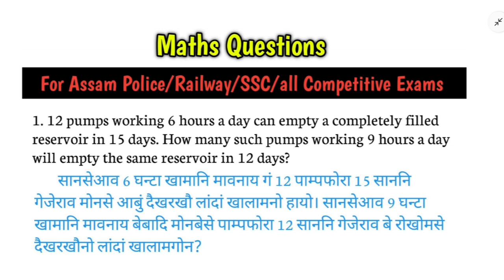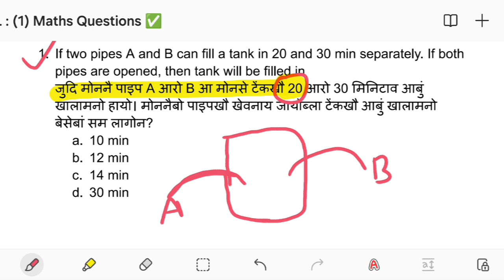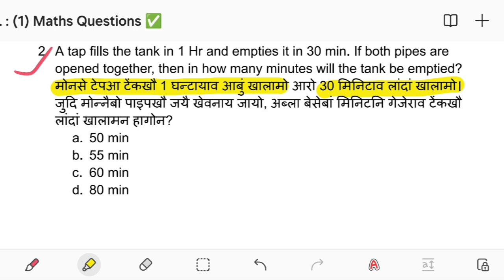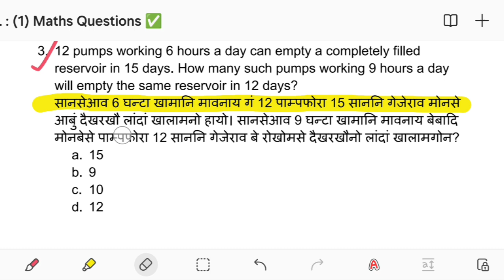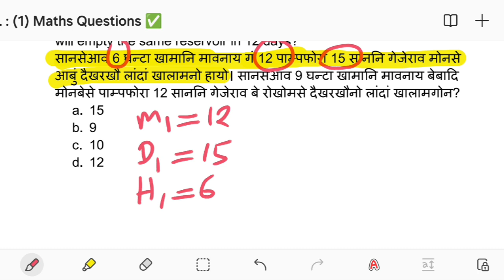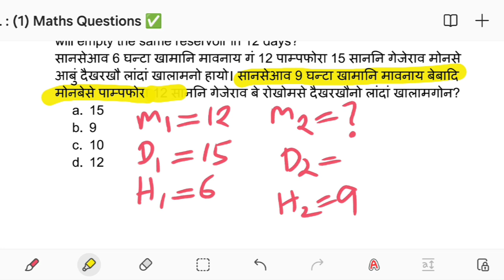Maths Questions 🔥 for Assam Police/SSC/Railway/all competitive exams